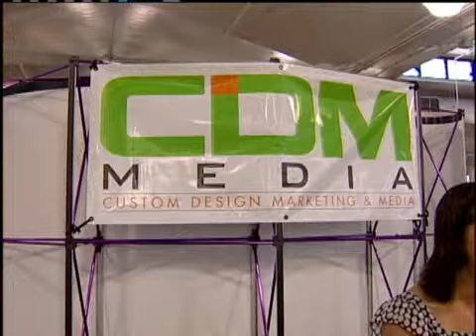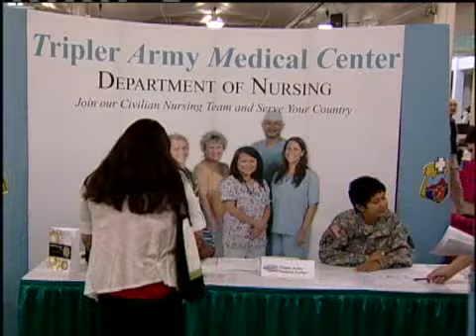Locals Spend Day Looking For Work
Thousands of island residents spent the day looking for work at an annual Job Fair. 1/13/2010. For news you need to know,